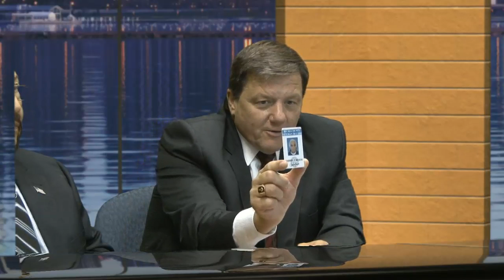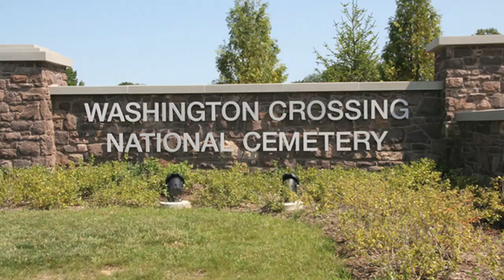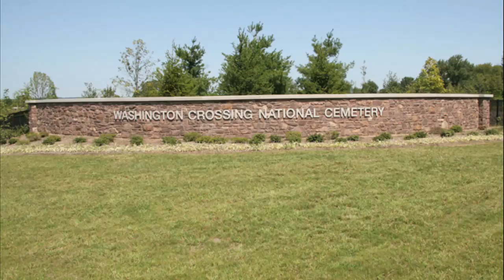Mornings With The Mayor 9/24/13-Veterans Programs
Program: Mornings With The Mayor.
Date: September 24, 2013.
Host: Mayor Joseph DiGirolamo.
Guest(s): Bucks County Recorder of Deeds Joseph Szafran, Vice President of Guardians of the National Cemetery and Chief Operating Officer of the Washington Honor Guard Gabriel Mascio, President of the Guardians of the National Cemetery Joseph Hogan.
Topic(s): Bucks County Veterans I.D. Program, Washington Crossing National Cemetery, Wreaths Across America.